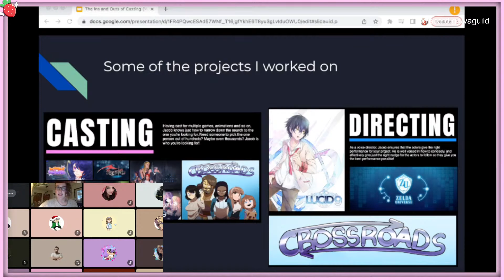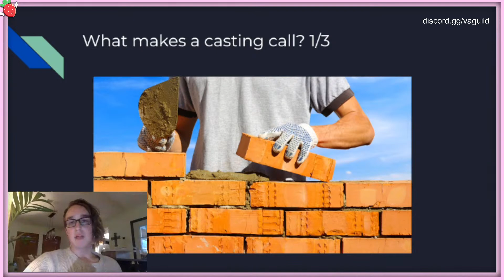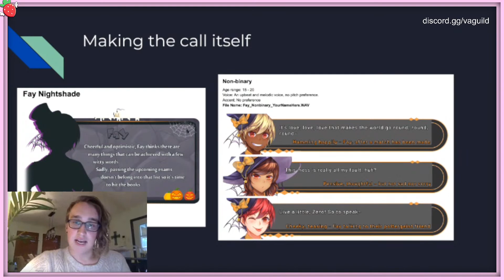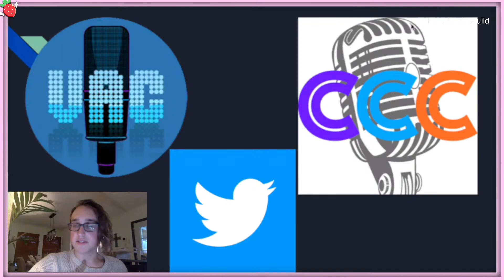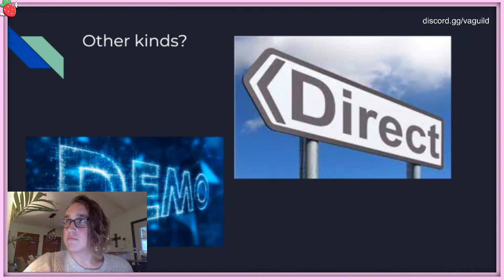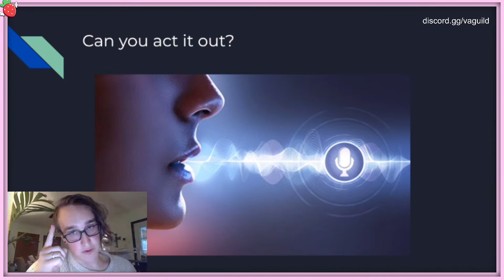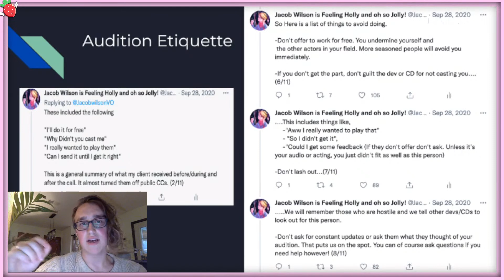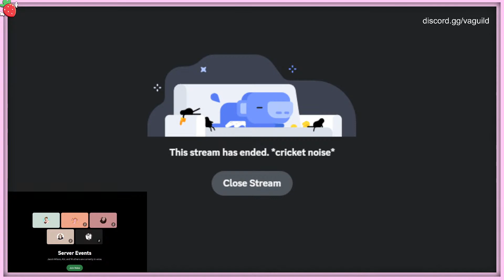The Ins and Outs of Casting (feat. Jacob Wilson)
Learn about what goes on behind the scenes to cast your favorite games, shows, and web series. Find out what Casting Directors look for in casting the perfect audition.

Jacob Wilson is a voice actor, casting director and voice director for titles such as Divine Speaker, Lucid 9 and Zelda Universe. Based in Dallas, Texas, Jacob has been in the industry for nearly 5 years and has taken part in every aspect of the indie VA scene. As a voice actor, he's voiced the main character in games such as Divine Speaker and My Burning Heart, as well as roles in Wild Card and XOXO Blood Droplets. He has cast numerous titles like the aforementioned Divine Speaker, Zelda Universe Projects, Sinsations, and Witches X Warlocks. He has also directed projects for Zelda Universe and Lucid 9, and so many more.